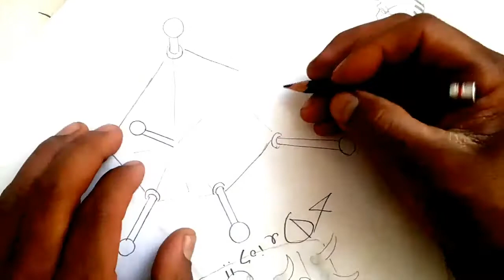Como dibujar UN VIRUS GEOMETRICO a pulso y lapiz | how to draw | como desenhar o XDEIOS